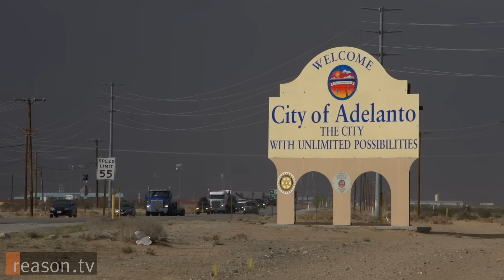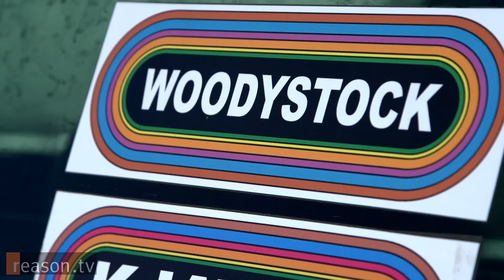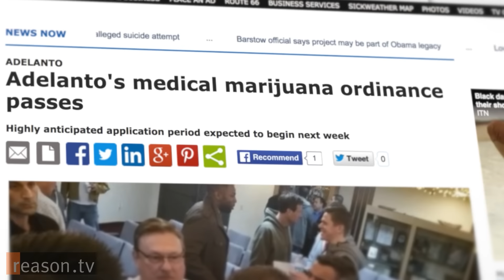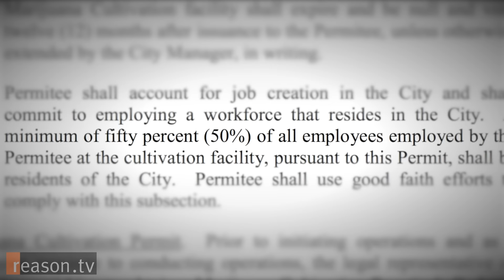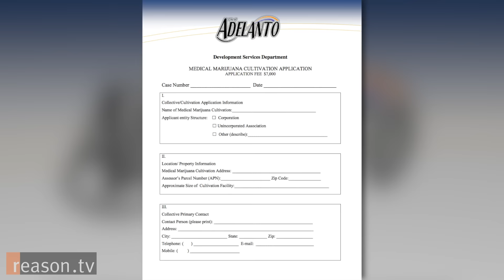Adelanto: The Desert Town Turning From Prisons to Pot to Save Itself From Bankruptcy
Adelanto, California, population 32,000, is a little city in the middle of the desert, the kind of place you pass by without even noticing on the drive from Los Angeles to Las Vegas.

Like many of the cities in sprawling San Bernardino county, it faces severe financial problems, teetering on the edge bankruptcy. For a time, there was even talk of dissolving Adelanto and absorbing it into its larger neighbor Victorville.

But then, along came Johnny “Bug” Woodard and his big idea: Save Adelanto by legalizing marijuana. Woodard, a self-described gun-toting Tea Party Republican, decided to run for city council on the promise of turning around the town's finances by allowing the mass cultivation of cannabis within city limits.

"I had already picked out some property in Arizona to move my family to Arizona, because I really didn't think I'd be elected," says Woodard. "I mentioned the 'M-word.' Mention the 'M-word': political suicide."

But something surprising happened: Woodard won his race, defeating an incumbent and entering the office with a mandate. Adelanto's had voters booted out most of the previous city council and the mayor after they had tried to patch the budget with a utility tax hike, a wildly unpopular move in a city with an unemployment rate above 10 percent. Woodard's outside-the-box proposal seemed to make sense for a desert town with lots of cheap land and giant warehouses that hold everything from windmill turbines to predator drones.

The victory at the polls was only the beginning of the political battle, though, as entrenched local interest groups lined up against his proposal: the local school district, the sheriff's department, and representatives from the three prisons that provide many of the jobs in Adelanto. City council meetings could stretch to midnight and beyond as Woodard's proposal underwent eight months of heated debate.

The other council members studied the issue. The new mayor visited Colorado to check out its legal pot situation. And, slowly but surely, everyone came around and supported Woodard’s plan. The ordinance passed with a 4-1 vote, positioning Adelanto as the first Southern California city to legalize marijuana cultivation on a mass scale. And already, investors are flocking to buy up the land, generating a large spike in real estate prices.

"For years and years our city was treated as a bad stepchild by all these other cities, and now we have an opportunity, if we do this right, to be the ones they look to. And it's going to be a role reversal," says Woodard.

For a glimpse at what's going on in Adelanto, watch the video above. for downloadable versions.

Approximately 6 minutes. Produced by Zach Weissmueller. Camera by Alex Manning and Weissmueller. Music by Josh Woodward, The Rope River Blues Band, and Silent Partner.